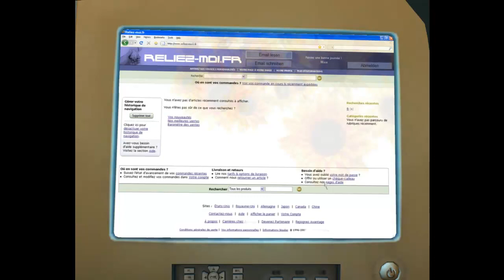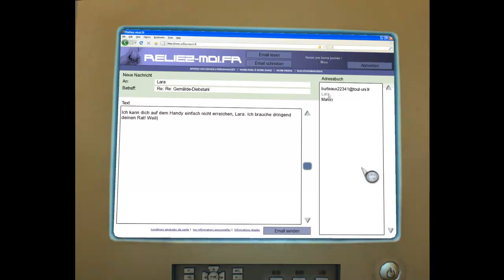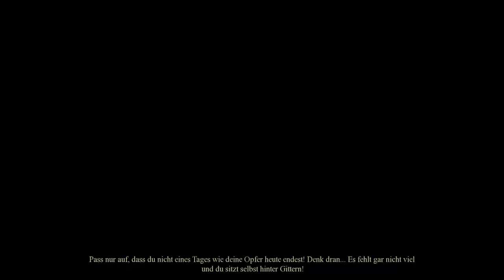Let's Play "Memento Mori" (PC) 16 - Die Privatbibliothek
Wir reden mit dem Wachmann der Eremitage, dann mit Lara, die uns den entscheidenden Tipp gibt; auf in die Privatbibliothek mit unserem schwer belesenen Bruderherz! :D